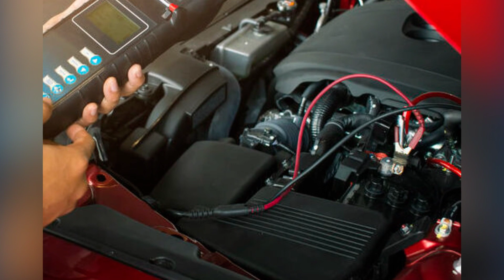How to Diagnose and Fix P0408 Engine Code - OBD II Trouble Code Explain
The OBD-II fault code P0408 means that there is a problem with the Exhaust Gas Recirculation Sensor 'B' Circuit High. This sensor is part of the EGR system, which is used to reduce combustion temperature and emissions.
b4b9